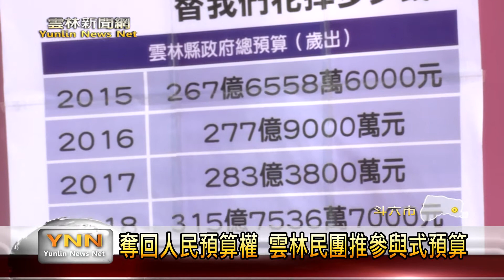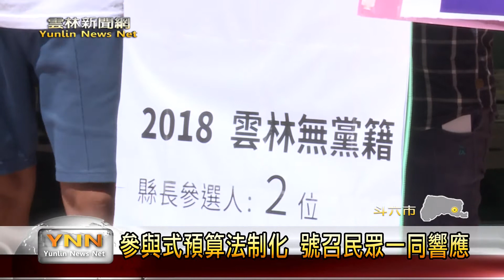雲林新聞網-奪回人民預算權 雲林民團推參與式預算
年底五合一選舉登記作業在8月31日結束，雲林縣參與式民主協進會，為了推動公民參與式預算的制度，這幾日特別到雲林縣選舉委員會宣誓，並且表達他們的訴求，參與式民主協進會也表示，除了呼籲民眾響應，也會向縣長、鄉鎮市長候選人進行遊說，爭取人民的預算權益，希望在未來能夠完成參與式預算法制化的目標。